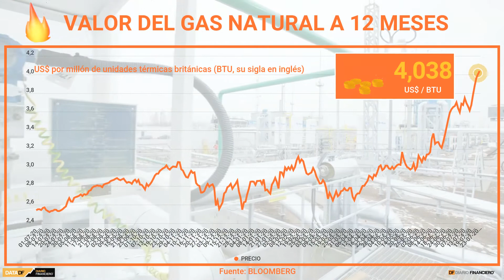DATA DF | Gas y bencina: ¿Seguirán subiendo?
En los siguientes gráficos te mostramos el desempeño de cada uno y sus tendencias de valor en el último tiempo.